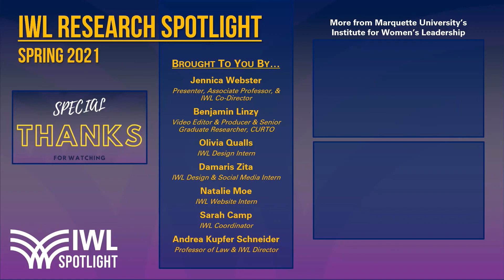IWL Spotlight on Research - Season 01, Episode 01 (2021-01-19): Dr. Darren Wheelock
In this inaugural episode of Institute for Women's Leadership's Spotlight on Research, we have with us Dr. Darren Wheelock, an Associate Professor of Social and Cultural Sciences and Director of Criminal Justice Analytics Program here at Marquette University. He will be sharing with us his work examining the connection between public attitudes toward criminal punishment and views towards racial minorities.